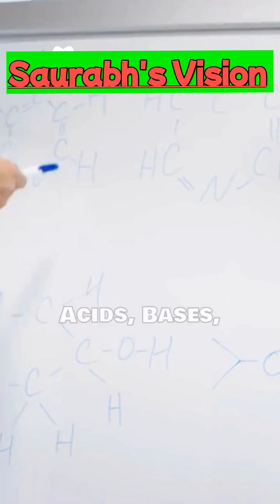acid base salt facts shorts youtubeshorts shortvideo experiment science chemistry chemical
Acids are substances that taste sour and turn blue litmus red. They release hydrogen ions (H⁺) in water. Example: Hydrochloric acid (HCl).

Bases are bitter in taste, feel soapy, and turn red litmus blue. They release hydroxide ions (OH⁻) in water. Example: Sodium hydroxide (NaOH).

Salts are formed when an acid reacts with a base in a neutralization reaction. They usually taste salty. Example: Sodium chloride (NaCl).